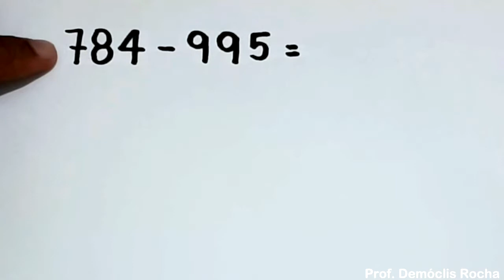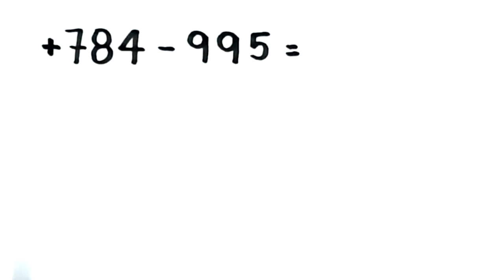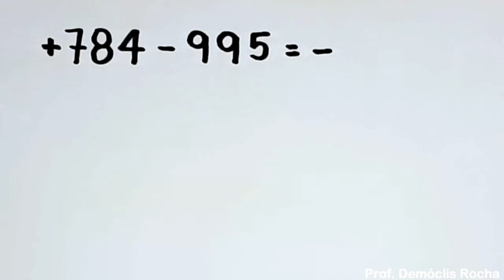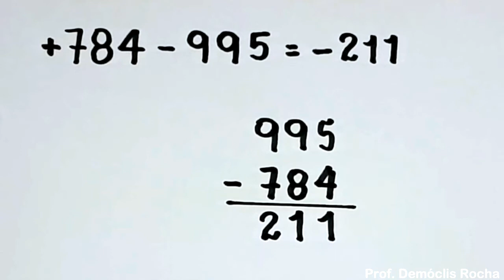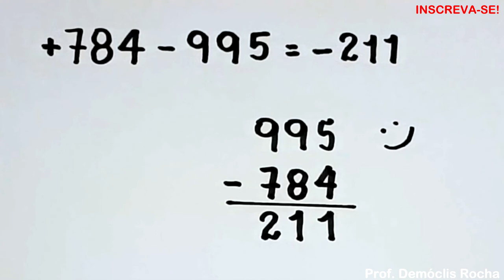ADIÇÃO DE NÚMEROS INTEIROS: +784 - 995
Olá, amigos! Estamos de volta em Messejana e é com grande satisfação que volto a produzir vídeos de Matemática. Neste vídeo temos uma adição de números inteiros. Espero que gostem!